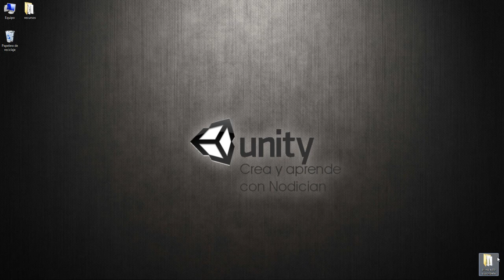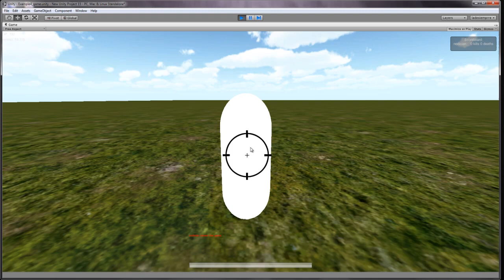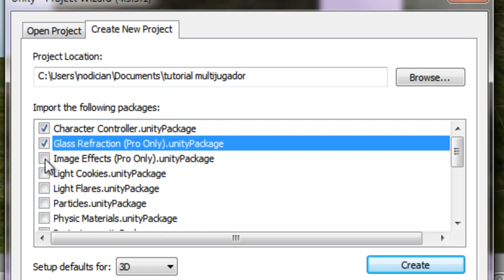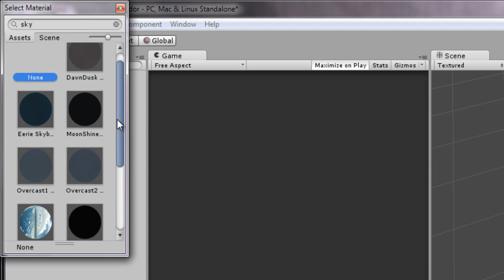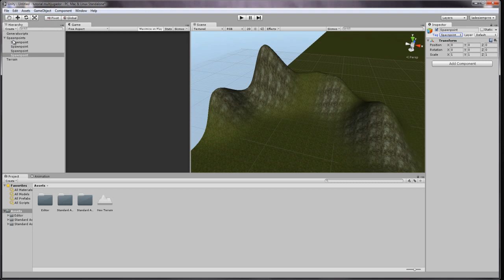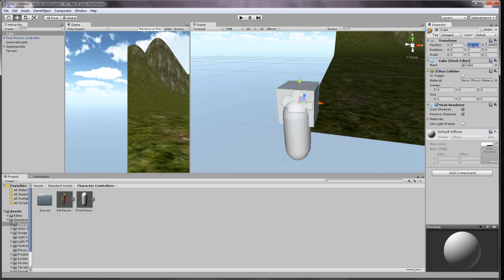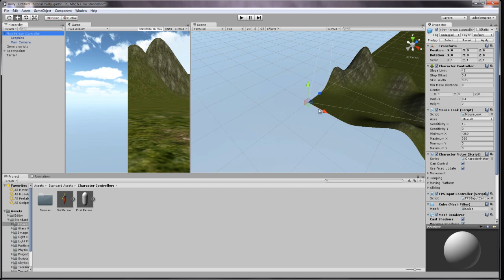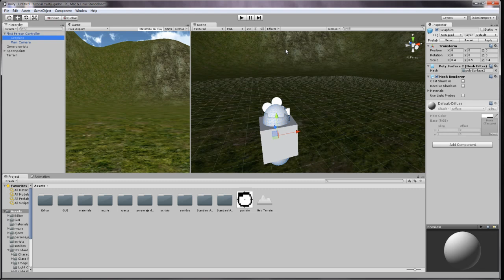Como crear un juego online con unity3d (1/4)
La contraseña es: graciasporsuscribirte2

---Si por algún motivo o razón me voy de vacaciones o me ausento de mi canal, seré responsable y dejare la contraseña en público,
cortesía tuya, no estas obligado, mi única intención es compartir mis conocimientos.---

En este tutorial aprenderemos a como crear un juego online con unity.
no solo vamos a aprender a como crear un juego multiplayer en unity si no que
también os daré una pequeña clase de como configurar los puertos del router y como
funciona todo esto de las ip's para poder configurar tu juego online.

si sois perseverantes y tenéis paciencia conseguiréis aprender a como hacer un juego multiplayer
con unity3d y poder usar la plantilla que habeis aprendido en este tutorial para crear vuestro propio juego online
personalizado.

Este tutorial esta dirigido a como hacer un shooter online porque la mayoria de la gente es lo que ha solicitado.

si queréis aprender a hacer terrenos, personajes, minimapas, luz, sombras, arboles, no dudeis en pasaros
por mi canal en el cual encontrareis mas series de tutoriales que os ayudaran a rellenar este tutorial de como
hacer un juego online con unity3d

PREGUNTAS Y PROBLEMAS FRECUENTES:

-El muñeco se me cae al vacío:
subelo por encima del terreno.

-No me aparecerá pestaña terrain:
en la versión 4.3.3 que es la que utilizo, el terrain esta en
gameobject - create other - terrain.

-No me vienen texturas ni nada de nada:
carga todos los assets, pero sobretodo, mirate el tutorial porfavor, que lo explico.